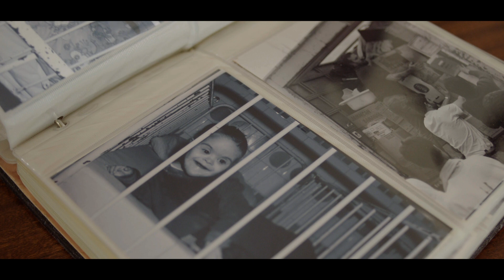Gerry Dunne, MBE, is no ordinary black cab driver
Gerry thinks he’s nothing special. But we think otherwise. Watch how Gerry impressed a prime minister and earned an MBE serving the streets of London and the orphans of Romania. This is his story. and Android